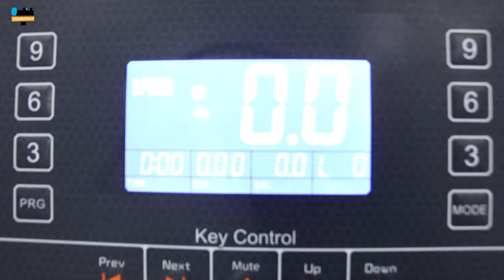New Running machine